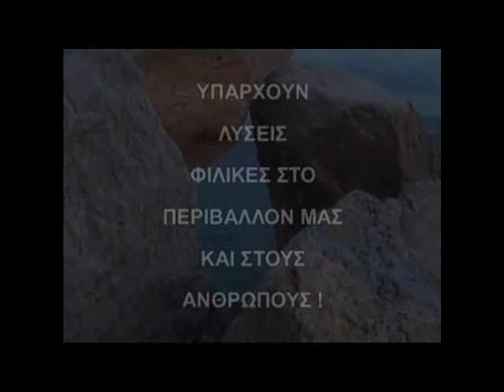ΔΗΜΟΣ ΣΠΑΤΩΝ ΑΡΤΕΜΙΔΟΣ ΕΙΔΗΣΕΙΣ ΕΡΓΑΖΟΜΕΝΩΝ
Επίλυση του αποχετευτικού προβλήματος στον Δήμο Αρτέμιδος 2003